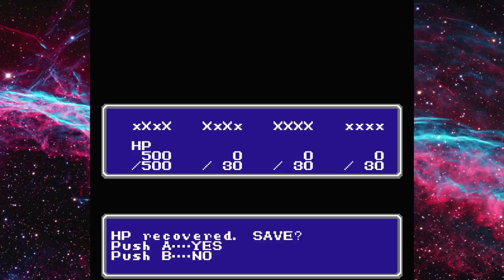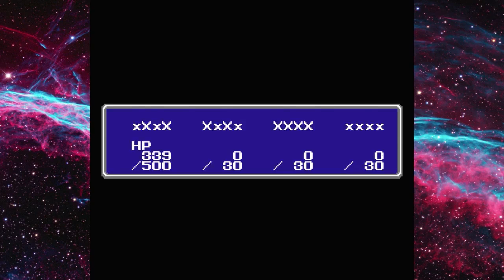5. Let's Stream FF1 NES Solo Thief - Roll for Luck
Final Fantasy for the NES was  my first real RPG, I played it as a child and loved it to death, over the course of years I've beaten it many times with a variety of parties.

Our final and most difficult challenge is the Thief, he's not good at anything.  He requires the most grinding of any solo run, and I hate him... But I'm showing this off for you, the viewer, enjoy, if you can!